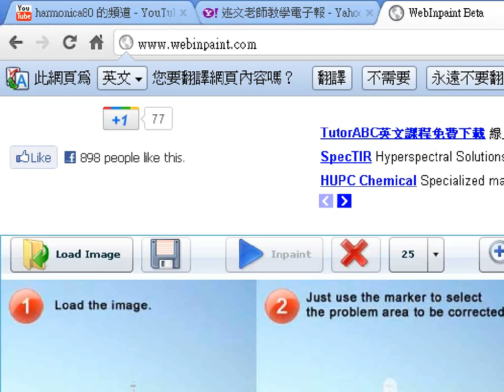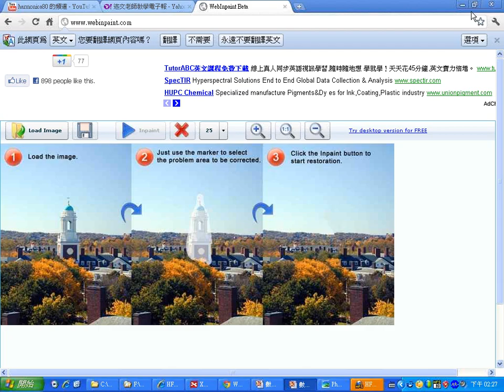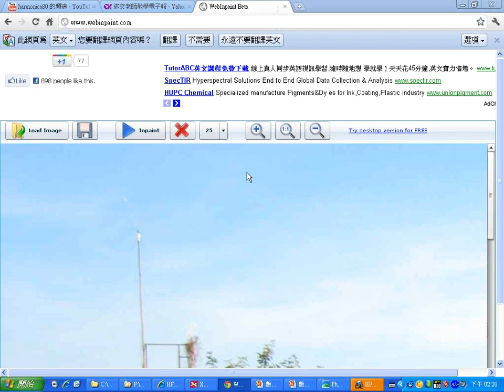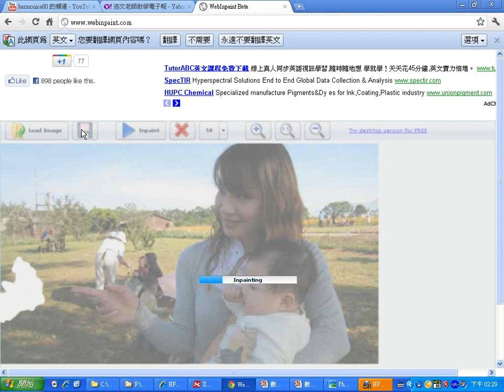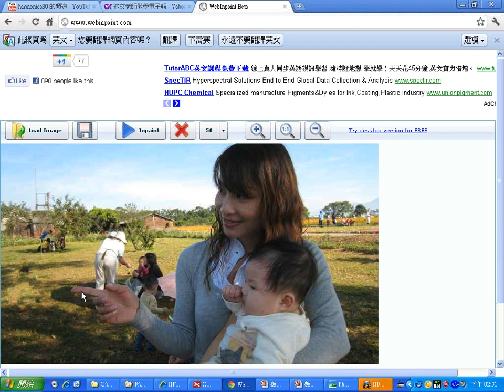03Webinpaint免費雲端版內容感知，輕鬆去除照片中不必要的物件